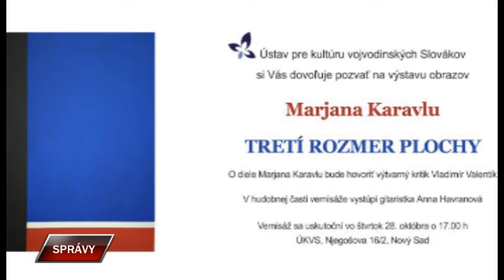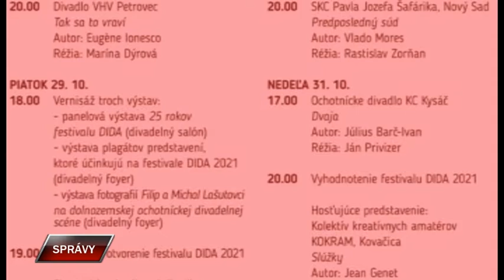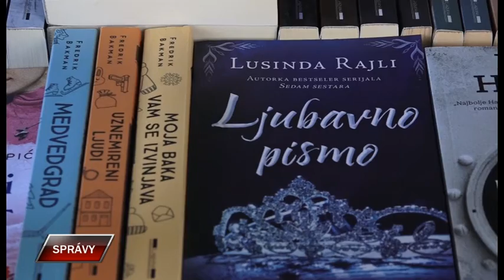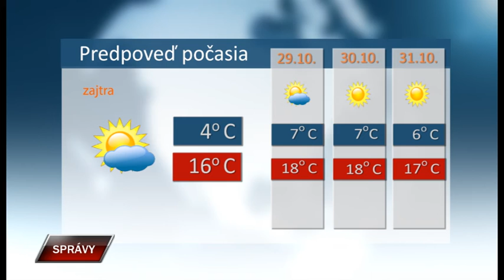Spravy 27 10 2021